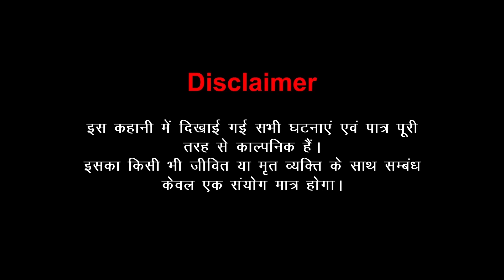नागिन सीजन 4_(Episode_10) | Hindi Kahani | Love Story | Anim Stories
Written by : AK Sharma